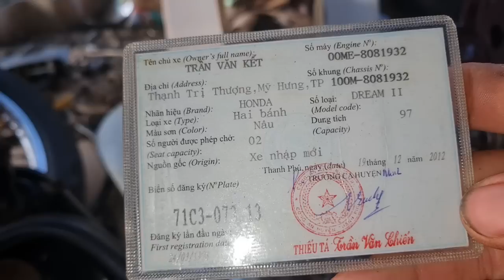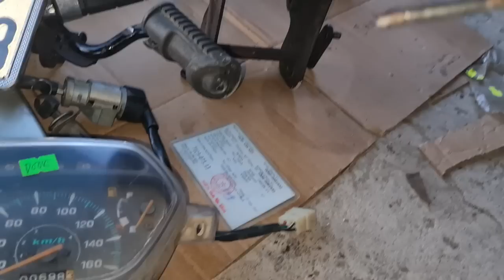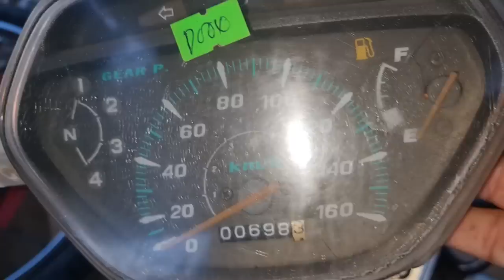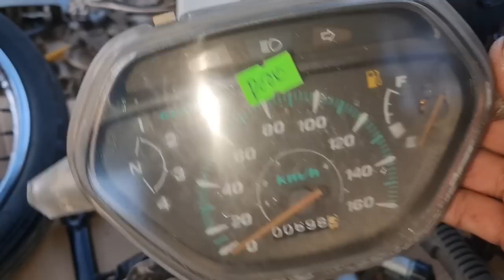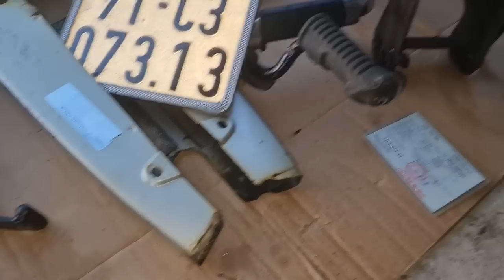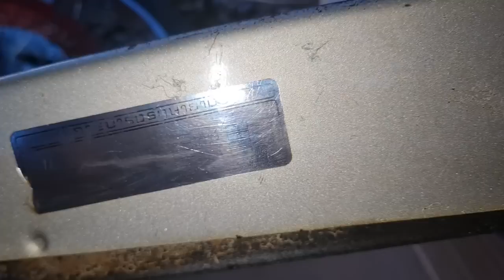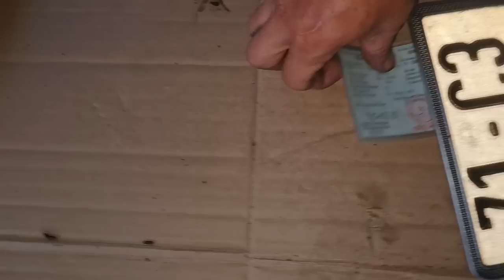phụ tùng Tý Hon. 0918 10 40 45.zalo.bộ 4 món Deriem Thái.